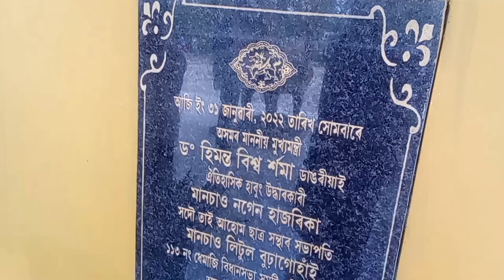aji mai vanti aru baideo vaktani logt habung goi asu...